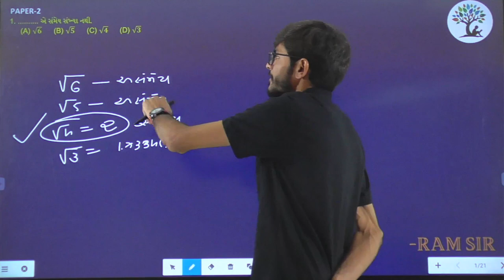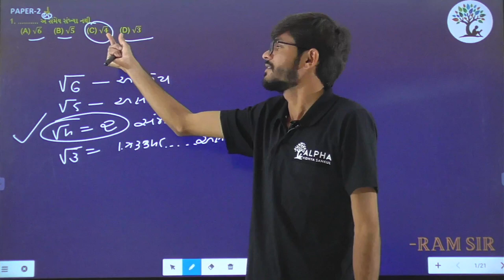Paper 2 | Que 1 | Basic Maths | Alpha Vidhya Sankul | in Gujarati by Ram Sir